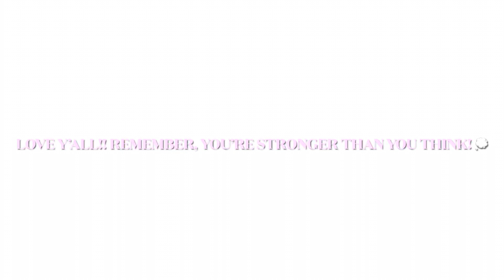How it feels to be the default parent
Mom life
Marriage
Default parent
Parenthood